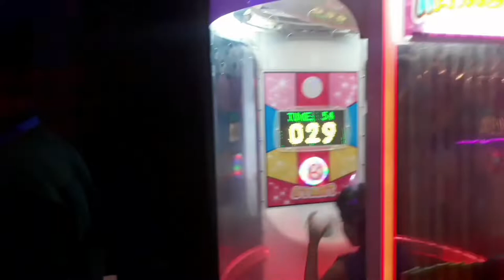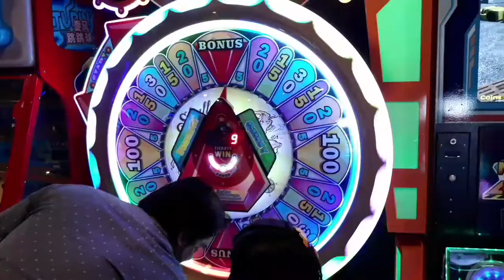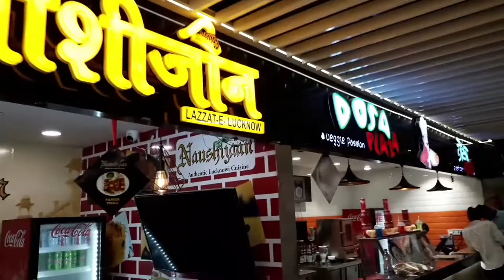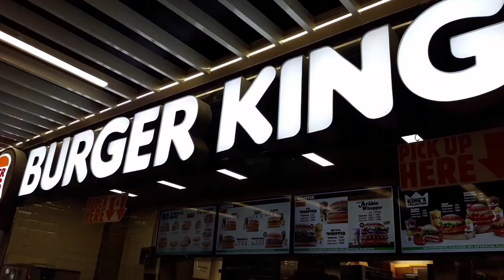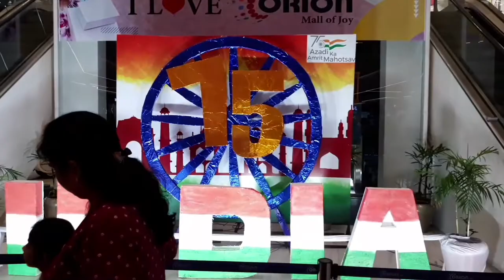ORION MALL GORAKHPUR | BIGGEST MALL OF GORAKHPUR | GAMING ZONE ORION MALL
Orion Mall pulls together an unimaginable array of varied offers that fulfill the needs of a globalizing community, the perfect fusion of conventional and urban shopping. Each floor is planned to complement the numerous brands and offers, all
under one canopy. The shopping zone represents relaxed and leisure brands and a variety of services and lifestyle products with edgier and vibrant designs. It also illustrates international
brands' trendy and elegant styles. With the right brand combination and a full spectrum of offerings, we aim to delight consumers. Orion Mall in Gorakhpur is a luxury shopping mall to have a unique blend of zoning and retail. We
are the heart and soul of families, the backbone of retail markets, and a teenage social paradise.

Now, we'll look at some of the most popular ways we mostly use discounts to drive and sustain customer loyalty and connections and, of course, give you the most exciting and fulfilling shopping experience ever! Following are the most sought-after types of offers, deals, and discounts at Orion mall. Amidst the immensely developing and loving city of Gorakhpur, the ultimate fashion and entertainment center is Orion Mall. Spread over an area of over 2,00,000 sq. ft. And is strategically located in Mohaddipur, a popular location near
Radisson Blu. Orion Mall is inherently one of Gorakhpur's largest and most prominent shopping malls. It is a Hub for Food, Shopping & Entertainment, comprising food courts,
restaurants for premium dining, and more than 1000 national and international brands. An outstanding shopping center for people of all ages and the perfect hangout spot orion mall gorakhpur, orion mall gorakhpur gaming zone, orion mall gorakhpur dance video, orion mall gorakhpur opening date,, Orian, Mall, Gorakhpur, Orian mall gorakhpur, Orion mall gorakhpur, Orion mall gorakhpur gaming zone, Orion mall gorakhpur dance video, Orion mall gorakhpur christmas, Orion
mall gorakhpur status, Orion mall gorakhpur opening date, 3orion mall mohaddipur gorakhpur, 3gorakhpur ka orion mall.

Gorakhpur is a city along the banks of the Rapti river in the Purvanchal region of the Indian state of Uttar Pradesh. It is situated 273 kilometres north-east of the state capital Lucknow. It is the administrative headquarters of Gorakhpur district, North Eastern Railway Zone and Gorakhpur division. The city is home to the Gorakhnath Math, a Gorakhnath temple. The city also has an Indian Air Force station, since 1963. Gita Press, the world's largest publisher of Hindu religious texts is also located in Gorakhpur.

Hello 👋 Friends,

Myself Shubham Joshi 💁‍♂️

Keep Supporting ❤🙏